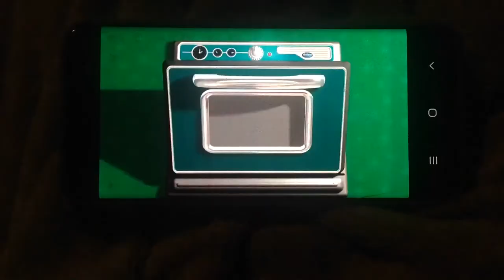Tori The Zombie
Executive
Producer
DAN SCHNEIDER

Supervising
Producer
ROBIN WEINER

Produced
By

Written
By
DAN SCHNEIDER

Directed
By
RUSS REINSEL

Executive
Producer
DAN SCHNEIDER

Producer
JOE CATANIA